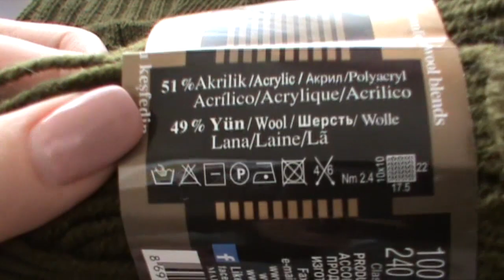вязание Мужская безрукавка спицами. Теоретическая часть.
Вяжем своему мужчине безрукавку? Только я вот не своему, а на заказ. Но всё же принимайте работу!

Ссылочка где проходит розыгрыш на шапочку

Инста.
 dakhnovaylaaaaa

dakhnova_yuliya